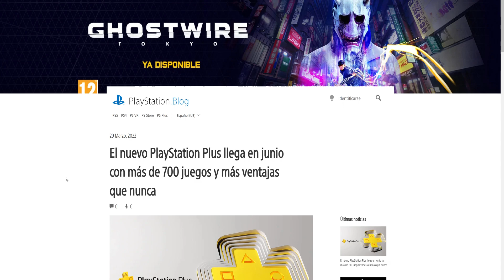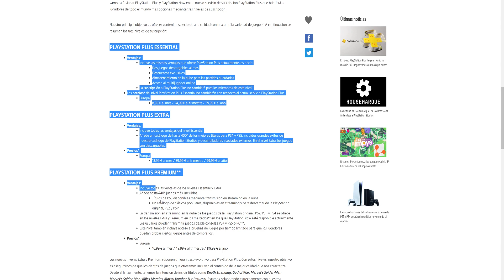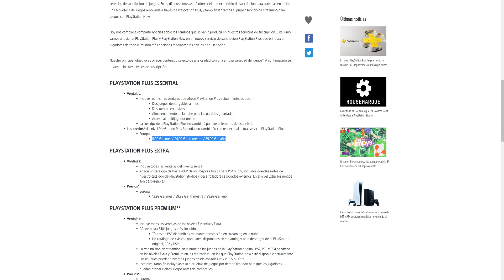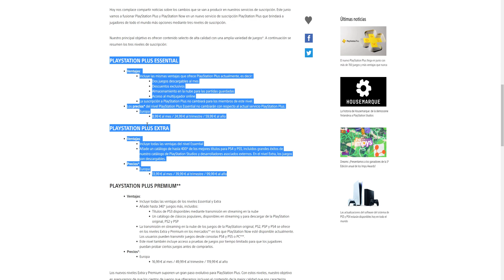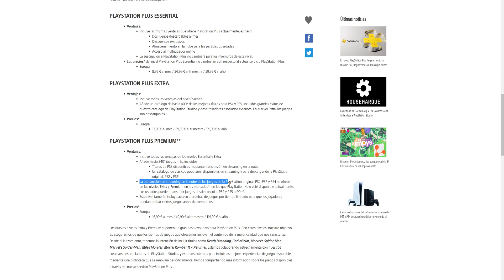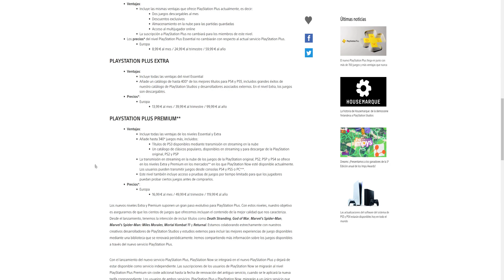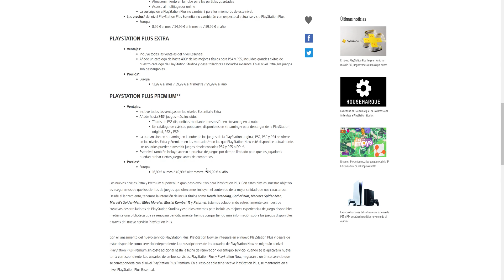PLAYSTATION PLUS PREMIUM PRECIOS Y VENTAJAS!! PS5,PS4,PS3,PS2,PS1 Y PSP